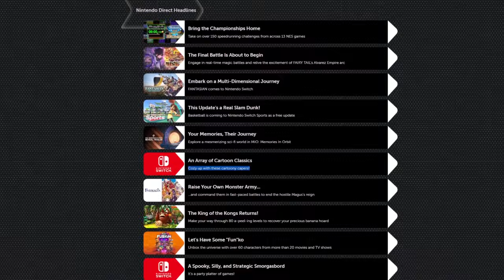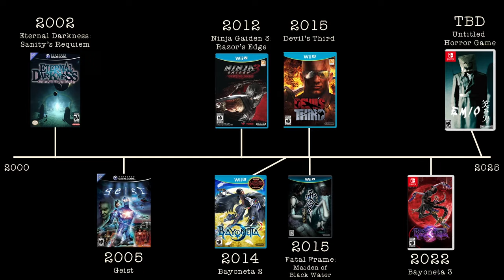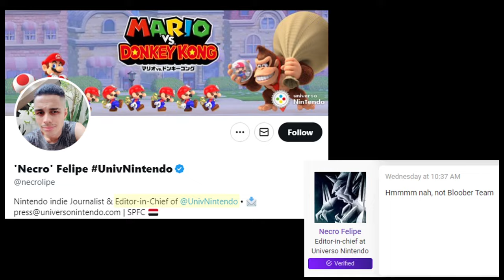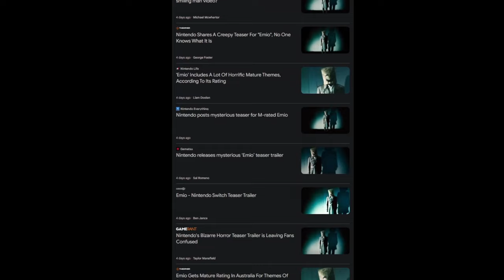About Nintendo's Latest M-RATED Game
A particular family friendly company will bend the rules sometimes. Here's the latest info about their newest "adult" game.

(Advisory: this video is not suitable for kids.)